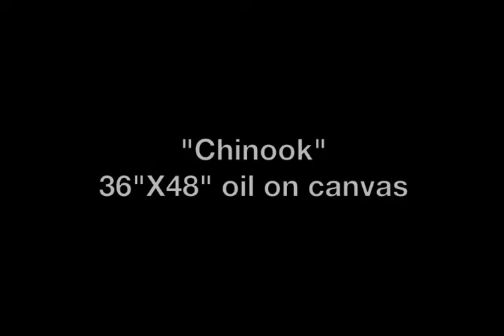Chinook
A painting in my Sirens series. This is "Chinook"